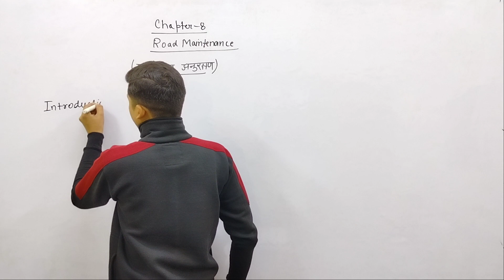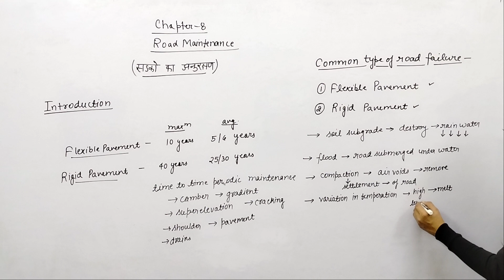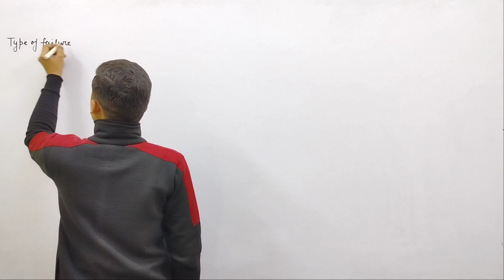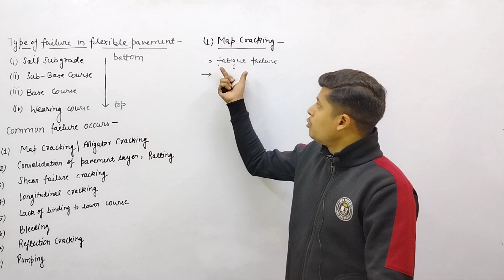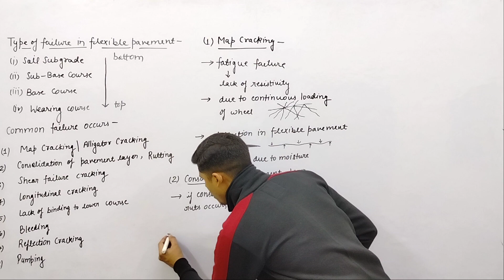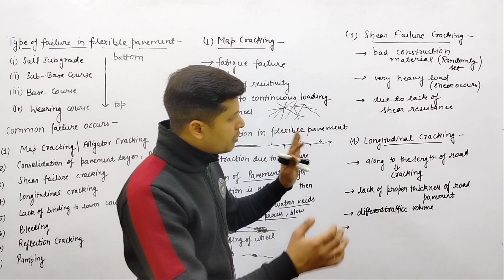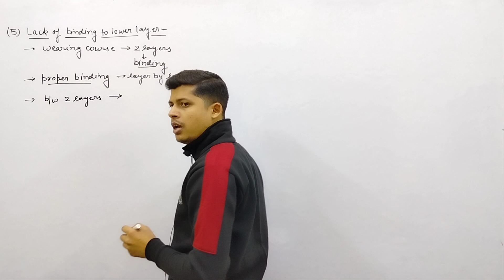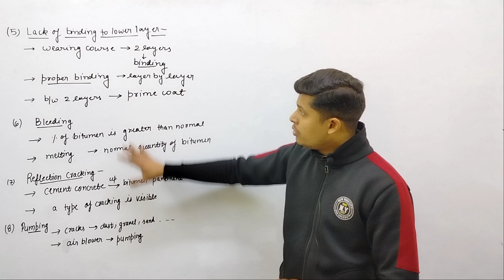Class 32 // Highway Engineering // Civil Engineering // Diploma 2nd Semester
Dear Students

 Diploma 1st Year Subjects
BEE
BMCE
BMEE
Applied Mechanics
Basic of Mechanical and Electrical engineering
Basic of Electrical and Civil Engineering
General Engineering
Engineering drawing 2nd
Analog Engineering
General Workshop Practice-II
Communication Skills-I
Applied Chemistry
Engineering Drawing-I
Engineering Drawing-I
General Workshop Practice-I
Construction Materials

Civil Engineering Diploma 3rd Semester
Hydraulics and Hydraulic Machines
Concrete Technology
Environmental Studies
Structural Mechanics
Building Construction
Building Drawings

Civil Engineering Diploma 4th Semester
Communication Skill-II
Highway Engineering
Irrigation Engineering
Surveying - I
Reinforced Cement Concrete Structures (RCC Structures)
Energy Conservation
RCC Drawing

Civil Engineering Diploma 5th Semester
Water and Waste Water Engineering
Railways, Bridges and Tunnels
Earthquake Engineering
Soil Mechanics and Foundation Engineering
Surveying-II

Civil Engineering Diploma 6th Semester
Quantity Surveying and Valuation
Construction Management, Accounts and Entrepreneurship Development
Software Application in Civil Engineering

Mechanical Engineering 3rd Semester
Applied Mathematics-III
Engineering Materials
Mechanics of Solids
Thermal Engineering
Computer Aided Drafting and 3D Modelling
Workshop Technology

Communication Skills-II
Environmental Studies
Energy Conservation

Machine Design
Production Technology
Production Management
Automobile Engineering (Common for All)
Air Conditioning (For RAC)

Industrial Engineering
Metrology and Measuring Instruments
CNC Machines and Automation
Automobile Maintenance, Servicing & Repair AMSR
Computer Aided Design (For CAD Branch)
Tool Engineering (only For Production)

Applied Mathematics -III
Electrical Instrumentation and Measurement
Electrical and Electronics Engineering Materials
Digital Electronics
Electrical Machine - I
Environmental Studies

Communication Skill- II
Industrial Electronics and Control
 Electrical Design, Drawing and Estimating-I

 Electrical Design, Drawing and Estimating II
Utilization of Electrical Energy
Application of Computer Software in Electrical Engineering

Branch -
Civil Engineering
Mechanical Engineering
Electrical Engineering
Automobile Engineering
Production
Electronics Engineering
Chemical Engineering
Computer Science and Engineering
Information Engineering
Agricultural Engineering
Paint Technology
Plastic Mould Technology
Electronics & Communication Engineering